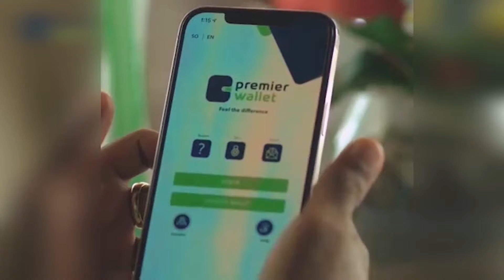FAAH FAAHINTA CARUUR WADA DHALATAY OO DAB UGU GEERIYOODAY BAARDHEERE.